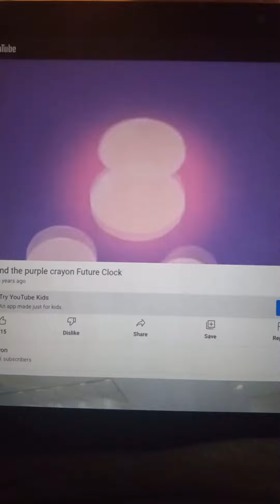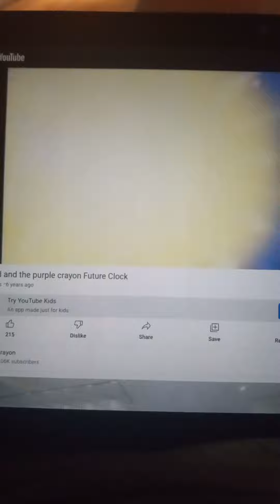Harold In Outer Space